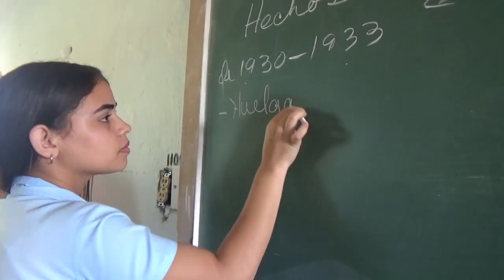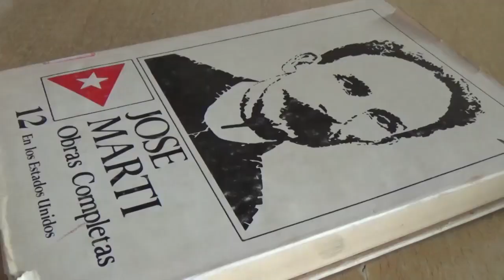Se alista municipio de Media Luna para el inicio del curso escolar 2023-2024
El Semi-Internado Wilfredo Pagés Pérez del municipio de Media Luna, se alista para  desarrollar el acto provincial de inicio del curso escolar 2023 – 2024.